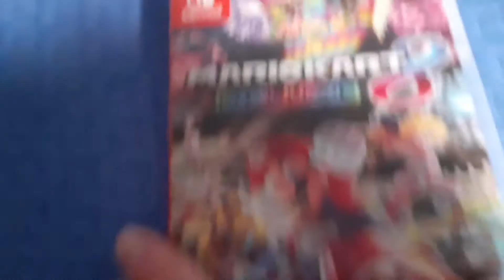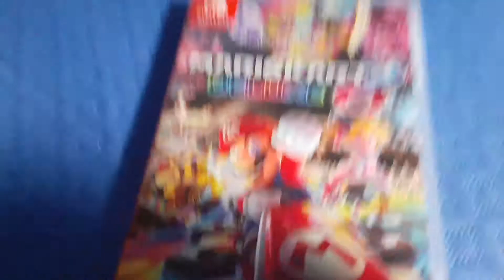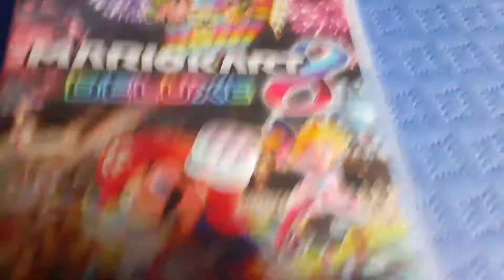Mario Kart 8 Deluxe Review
I am reviewing the port of Mario Kart 8 from the Wii U on the Switch.